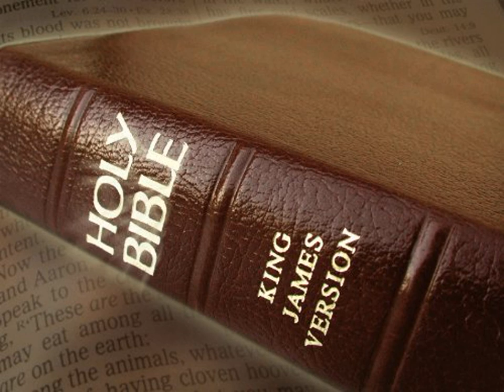King James Version Bible Audiobook Book of Numbers Chapter 09